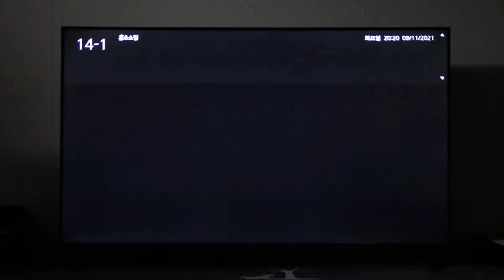앤트웍스 AT U5500SM 4K UHD TV - 화면 전환 속도